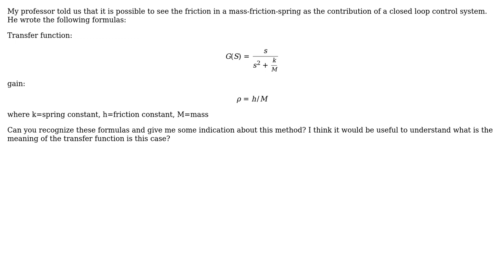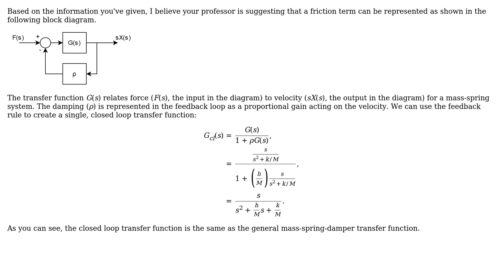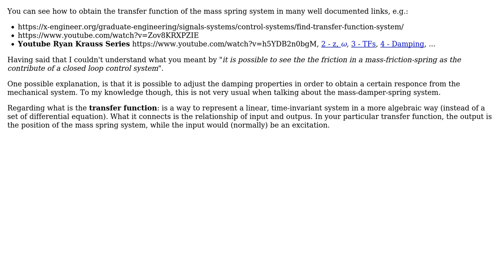Engineering: mass-friction-spring system with closed loop (2 Solutions!!)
Engineering: mass-friction-spring system with closed loop

With thanks & praise to God, and with thanks to the many people who have made this project possible! | Content (except music & images) licensed under CC BY-SA | Music | Images & others | With thanks to user SimoBartz user NMech user BarbalatsDilemma and the Stack Exchange Network Trademarks are property of their respective owners. You are responsible for your own actions.